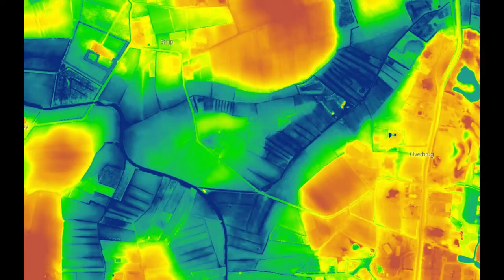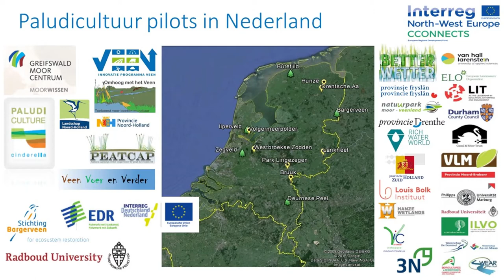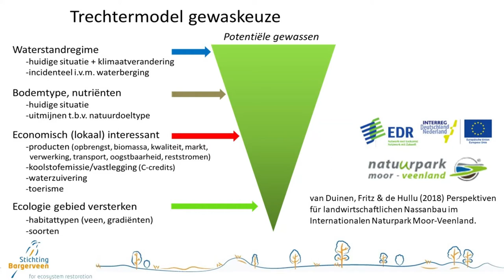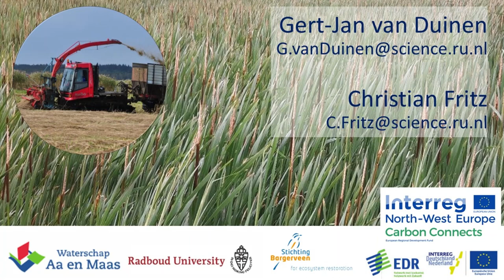CoP Beken en Rivieren | De andere kant van de droogtemedaille, introvideo | 7 okt 2021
In het voorjaar van heeft de CoP in een aantal webinars aandacht besteed aan de droogte en aan maatregelen om de droogte tegen te gaan. In de najaarsbijeenkomst van 7 oktober gingen we in op de gevolgen die deze maatregelen soms met zich mee kunnen brengen: wateroverlast! En vooral op de instrumenten en oplossingsrichtingen om daar weer mee om te gaan.